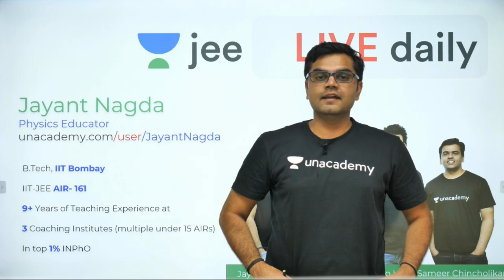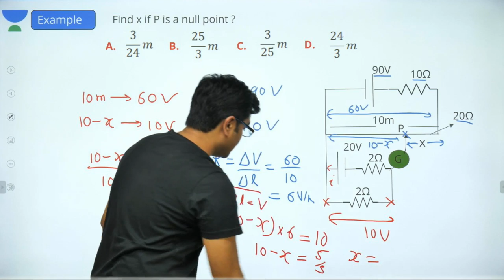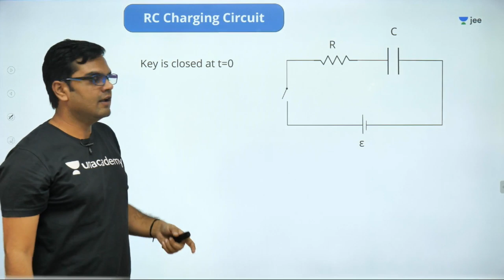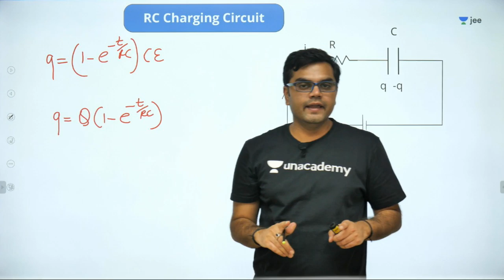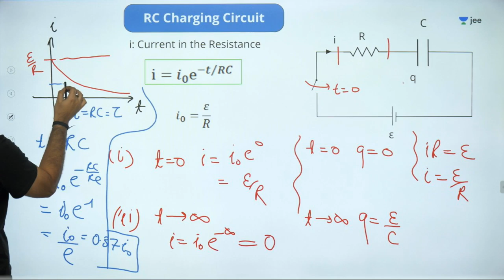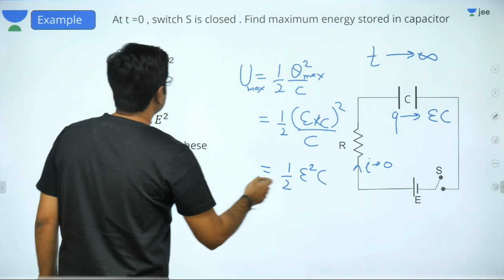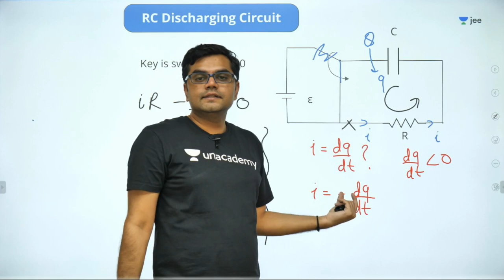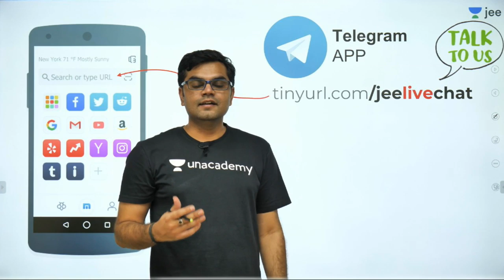JEE Mains: Current Electricity - Lecture 10 | Unacademy JEE | IIT JEE Physics | Jayant Nagda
Unacademy JEE brings you another JEE Physics session to prepare you for JEE Mains 2020. In this session, Jayant Sir will be discussing JEE Mains important questions of current electricity  and tips & tricks to solve questions and will help you revise the topic according to JEE Mains 2020. Watch this video to know the best shortcuts to solve JEE Mains question paper.
Unacademy JEE Sprint is a free YouTube series to help all the JEE aspirants in their preparation for JEE Main 2020. The free sprint series will help you make a strategy to decode the JEE Physics question paper, revise every detail of the subject and make a study plan that helps you prepare with confidence. Our Unacademy experts are committed to giving the best guidance for JEE 2020 preparations by analysing the crucial needs of the students who want to crack the entrance exam and get through IIT JEE.

1. Learn from your favourite teacher
2. Dedicated DOUBT sessions for IIT JEE 2020
3. One Subscription, Unlimited Access to Live Online Classes and Videos
4. Real-time interaction with best-in-class teachers
5. You can ask doubts in live online classes
6. Limited students in each IIT JEE Online Class
7. Download the videos & watch offline

Learn the complete details about current electricity for IIT JEE and related Concepts in this video. It is one of the most important topics of the IIT JEE Physics question paper - in IIT JEE Advanced and JEE Mains as well. Get the best IIT notes curated by experts. Solve important JEE Main and JEE Advanced 2020 questions along with IIT JEE Physics preparation tips and tricks. Crack IIT JEE 2020 Physics with these valuable IIT JEE preparation tips and tricks.

Jayant Sir holds JEE AIR 161 and is a part of the alumnus of IIT Bombay. In this IIT JEE Physics Live Online Class, Jayant Sir will touch upon introduction, important questions, and strategy for current electricity. His dedication has helped many students crack IIT JEE. During LIVE online classes he shares his personal anecdotes with students preparing for IIT JEE 2020. This helps the students get acquainted with the IIT JEE exam and make a study plan and strategy that will help them crack IIT JEE mains and advance in 2020.